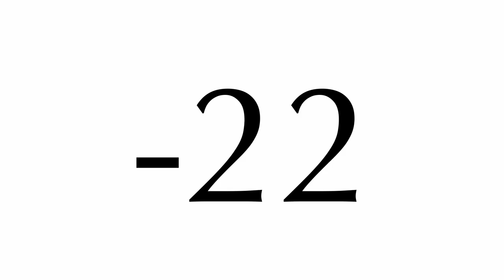CDS Varsity Boys Soccer 2021-22